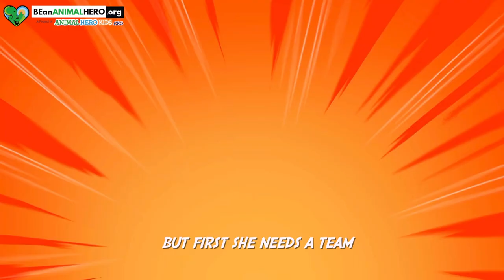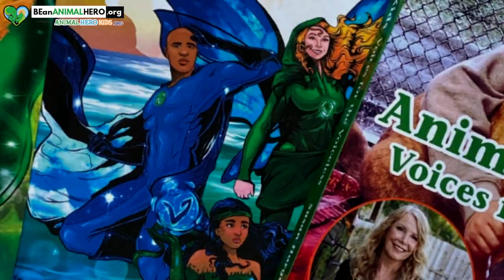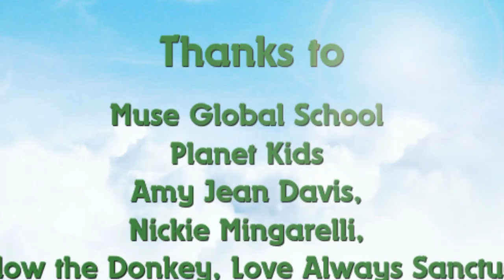FREE BISON X Veganza Animal Heroes Theme (Official Music Video)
World’s 1st Veganza Animal Heroes Rap Song Music Video

Veganza Animal Heroes Rap performed by Free Bison, the Vegan Rapper.

The Veganza Animal Heroes Book Series Characters Appear in  Rap Music Video of Plant Powered Veganza Animal Heroes Rapped Up for You this Holiday by @freebison the Vegan Rapper

We all need this right now
The animals, both two-legged and four
The planet needs this right now
Watch the video to enjoy more

Appearances by Freedom ak @korinsutton
Courage the vegan mermaid by @sky.bison
Veganza ak Susan Hargreaves-founder/author

Thank you to very creativegan

written by Susan Hargreaves & Free Bison-the vegan Rapper

Veganza Animal Heroes

Veganza, Veganza
Yup it’s Veganza
Veganza, Veganza, Veganza
Yup she’s Veganza
And every animal crying out for help
She’ll hear those
Cuz she’s the animal hero
Veganza, Veganza, she’s Veganza
Yup she’s Veganza

Stopping everything cruel she sees
She knows evil is a disease
and empathy is her super power
She’s in tune with the trees and the flowers and the birds and the bees
and anything that breathes
She believes that animals ain’t ours
to eat, hurt, or mistreat
It’s time to save the day
but first she needs a team
and that’s why she got Courage

Veganza, Veganza
Yup it’s Veganza
Veganza, Veganza, Veganza
Yup she’s Veganza
Veganza, Veganza, Veganza
Yup she’s Veganza
any every animal crying out for help
They hear those
Now let me tell you bout the Animal Heroes

Courage that’s what she feels
She defends her friends
with fins and gills
and she protects all seven seas
everything beneath it
(Wait)
Look up in the sky and you won’t believe it
Is it a bird or a plane?
No his name’s Freedom
He got a cape
and he fly high like a eagle
to protect every nest with a Birds Eye view Animal Heroes you could be one too

Veganza, Veganza
Yup it’s Veganza
Veganza, Veganza, Veganza
Yup she’s Veganza

She’ll hear those